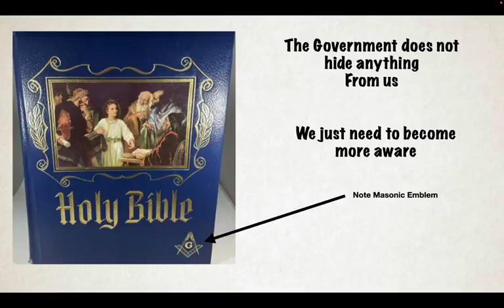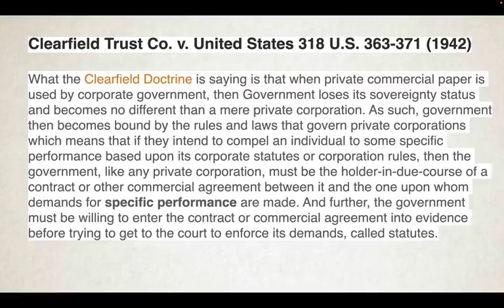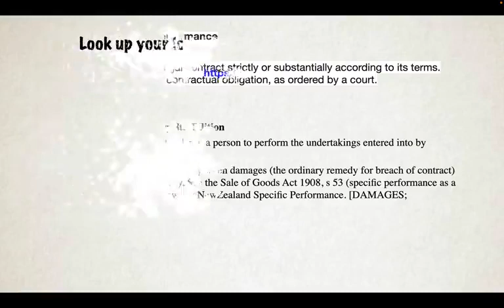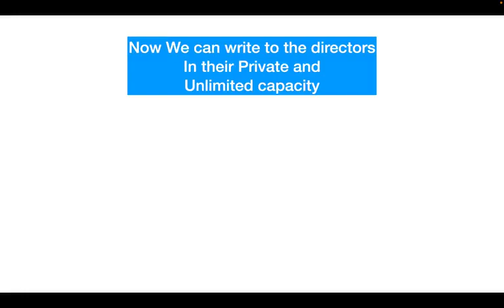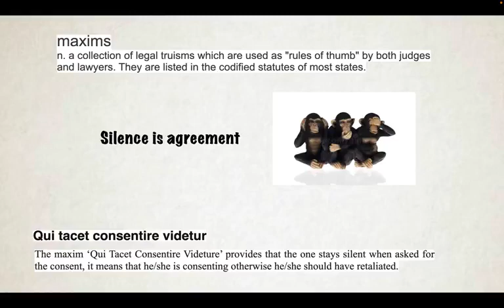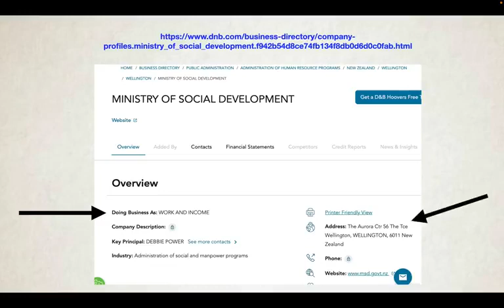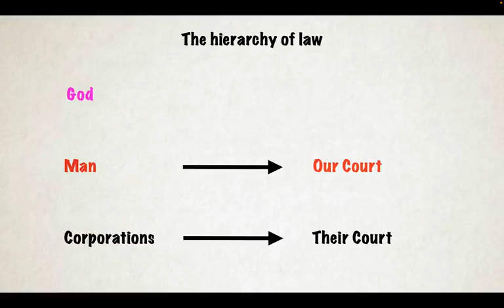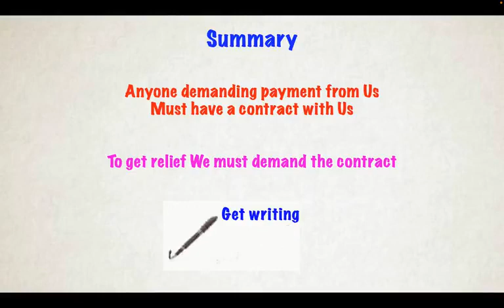Hidden in plain sight - Bill Turner